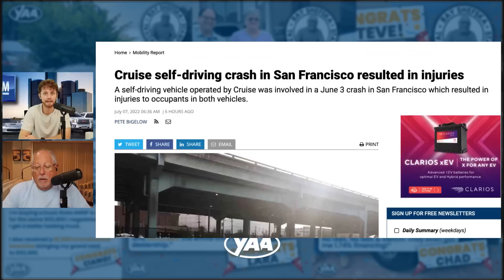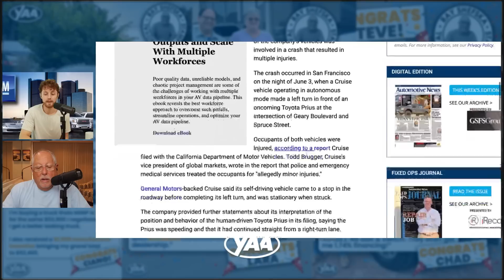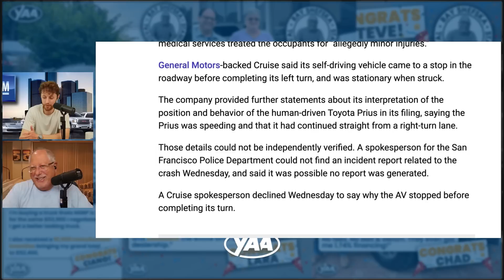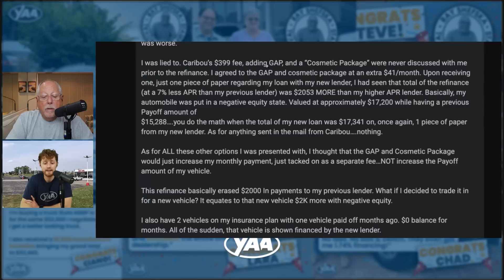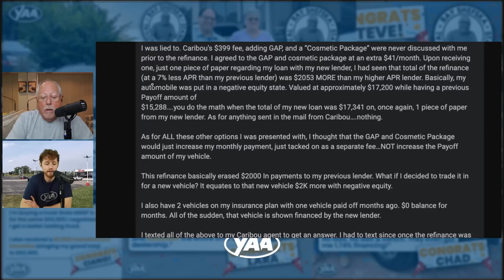Really, You've Got to be Kidding Me #032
🇺🇸 Save $150 on an extended warranty, use the code "VSC150"